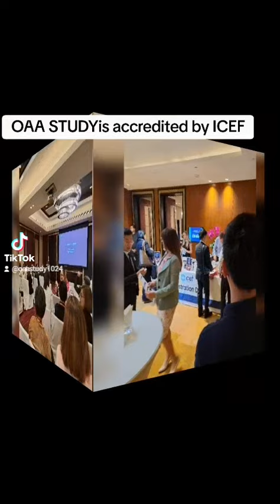OAA Study is accredited by ICEF. It means that we are recognize around the world.